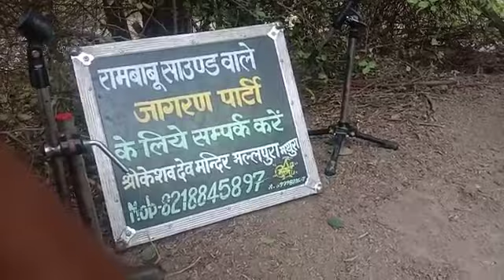2 November 2024